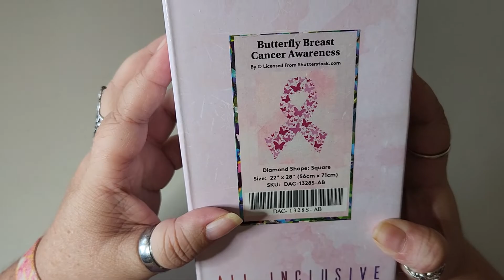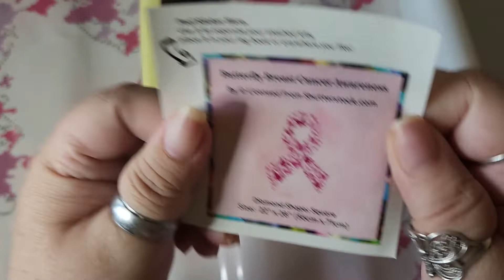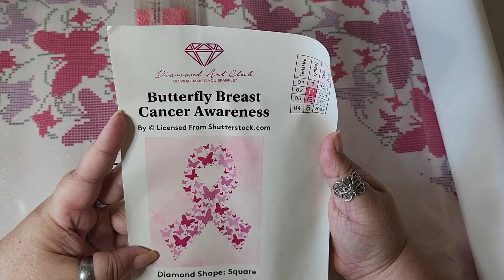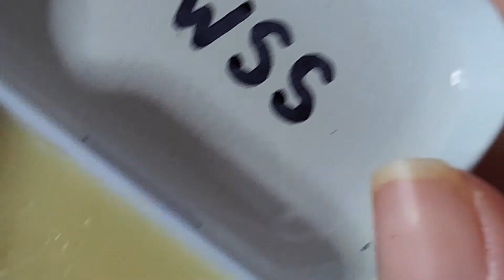My FIRST WIP and Chat!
Yes, ladies and gentlemen my 1st WIP and Chat! I hope I did ok and that you all enjoy. Please leave any suggestions on what you might want to hear about on my next one. Enjoy everyone :)